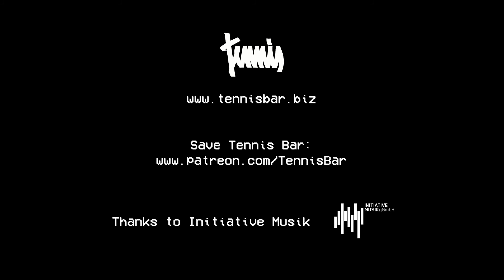Live at Tennis Bar: Coming Up For Air By GRIP TIGHT & Lizzy Lizzy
Coming Up For Air By GRIP TIGHT & Lizzy Lizzy

Performed live in the basement of Tennis Bar

Camera: Leonie Kock
Mixing & Mastering: Elias Hock
Editing: H
Production: Billy and Ry

In cooperation with Initiative Musik.